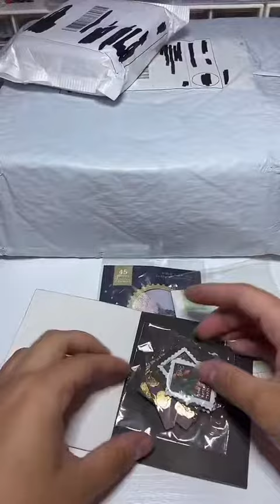Aliexpress Haul Tiktok 0nilin0